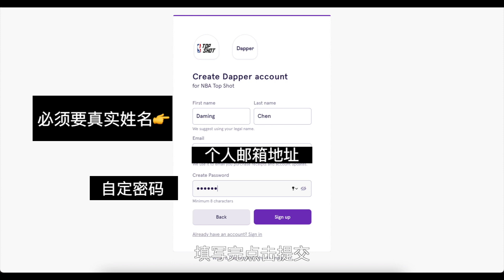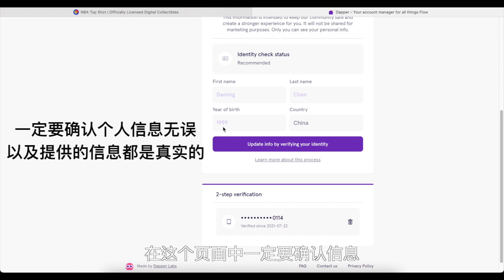NBA TOP SHOT 系列教程 1 注册+kyc认证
✨NBA TOP SHOT教学片来了！
Part 1 注册教程 + 实名认证（KYC)
注意 必须完成kyc后才进行充值 不然会遇到无法提现的情况

以下是Cool!KU🧊的交流群&频道👇
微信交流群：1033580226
国内版抖音：NBATS中文